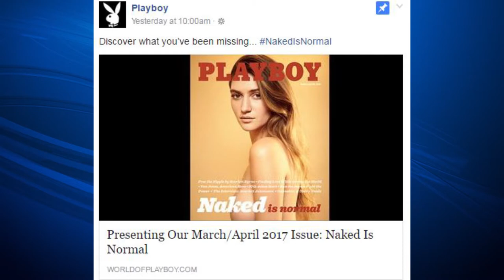Playboy Magazine brings back nude spread